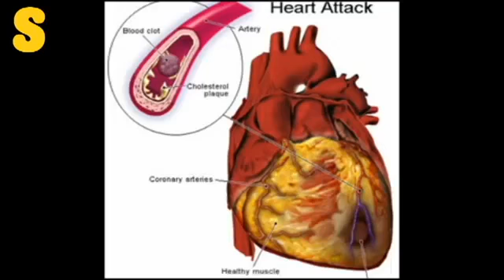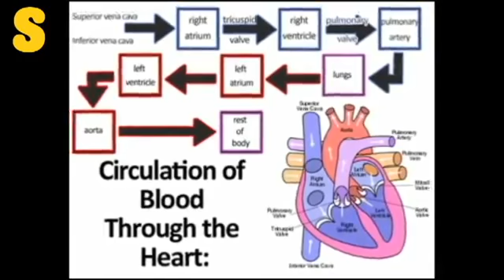UP LOADED BY ARSHAD BAIG.